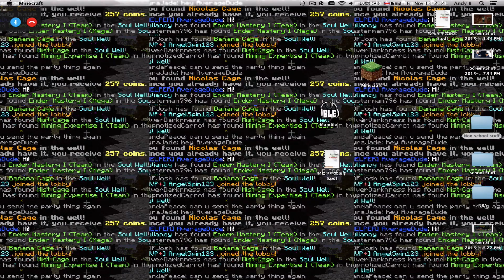Minecraft Skywars Ep 1: Nicolas Cage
Andy & Josh's first team skywars on Hypixel Minecraft!
Hypixel: mc.hypixel.net